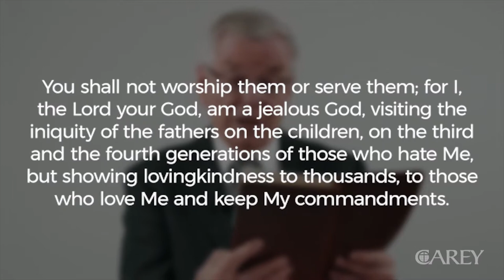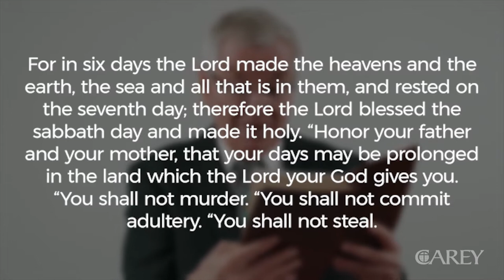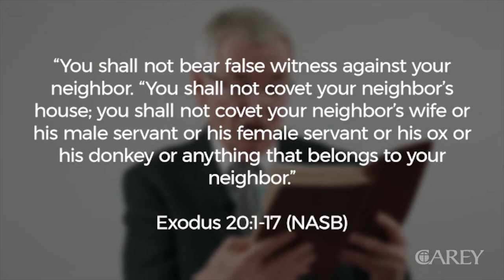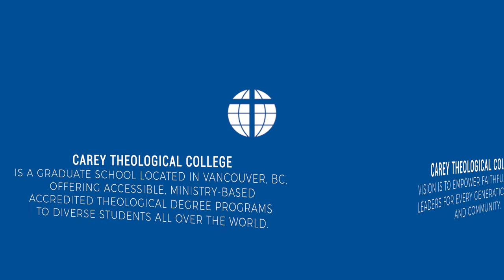Darrell Johnson - Who is God - Episode 6: The Law of God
Exodus 20 recounts the giving of the Ten Commandments, which are celebrated as a gift of God’s grace. Why? Because God free us from something, and frees us for something. The Ten Commandments protect and enhance that freedom. How? They fit the human species because they were spoken by the God who made us. So when we violate God’s law, we violate reality. These Ten Commandments come from God’s nature and character, they reveal his heart and mind to us. The first three protect and enhance our relationship with God. Command four frees us from the rat race, and frees us to be the human race. Commandments five through nine protect and enhance our relationship with our communities. And the tenth protects us from ourselves. But if we cannot keep it, we find ourselves in a bind. Thus, Jesus came to forgive us for breaking the law, but also to empower us, by giving his Spirit, to keep the law. All of those who are his disciples receive the pardon and the power of Jesus.

We hope you were enriched by the wisdom of Reverend Doctor Darrell Johnson.

CAREY is an evangelical Baptist theological college, founded in 1959. It is located on the campus of UBC in Vancouver. Dedicated to equip faithful leaders through its tireless mission and teaching, it provides accessible theological education to students who are unable to relocate to Vancouver for their education at a reasonable cost.